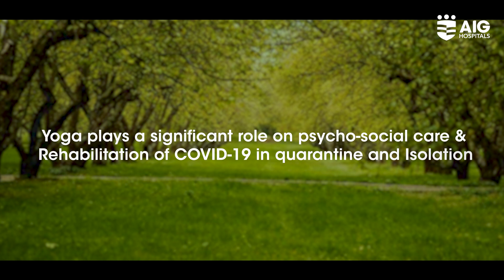International Yoga Day 2021 | AIG Hospitals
Yoga is a boon to mankind. At this time when anxiety & fear is looming over the world, yoga can invoke much-needed inner strength & flexibility in life. Yoga is also a solution to combat aggression & depression and to make one's health robust.

However, yoga should be a part of our lives and not a day in a year, as the effects of yoga are best felt when made a habit and not an instance.

This International Yoga Day, pledge to make yoga, not just an activity but a lifestyle.

AIG Hospitals is now a Multispecialty Hospital:

Cardiology
Hepatology and Hepatobiliary Surgery
Orthopedics
Pulmonology
Andrology
Neurology, Spine & Neurosurgery
Gastroenterology
Oncology
Multi-Organ Transplants
ICU & Emergency Care
Robotics Surgeries
Bariatric Surgery
Nephrology & Urology